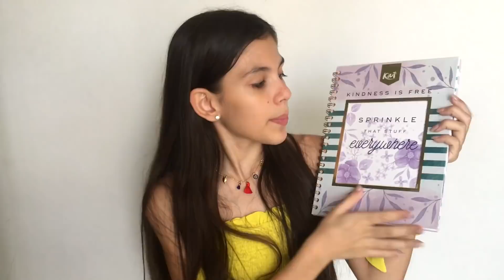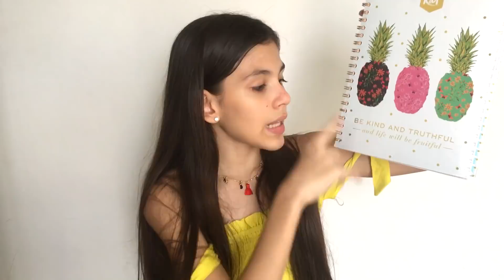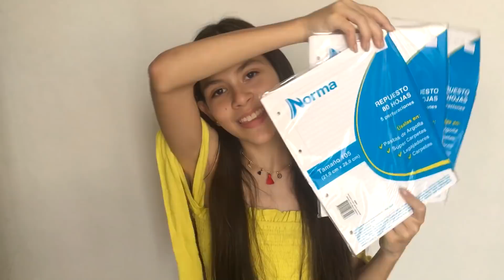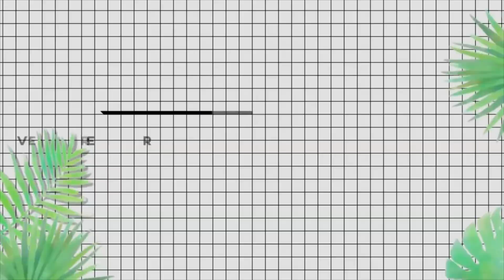HAUL De ÚTILES ESCOLARES // REGRESO A CLASES 2018! | HeyItsVal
El día de hoy les traigo un HAUL de REGRESO A CLASES 2018, donde les muestro TODOS los Útiles Escolares que compré para este nuevo año escolar! Les muestro cuadernos,carpetas,marcadores y MUCHO MÁS!

👋🏼 Hola, Yo soy Valeria!
En este canal subo videos semanalmente acerca de estilo de vida saludable, rutinas de ejercicios, tips de belleza, tutoriales, DIYs y mucho más! 💕